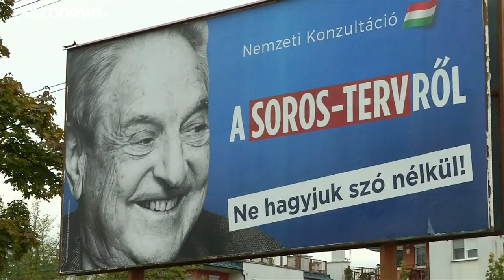George Soros, "persona del año" para el Financial Times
El periódico británico define al multimillonario como "un abanderado de la democracia liberal"…